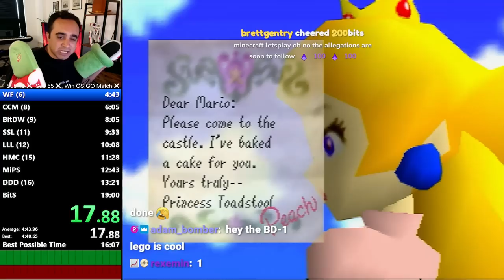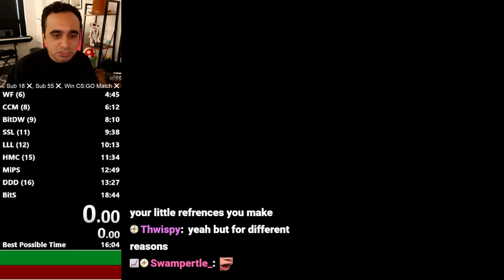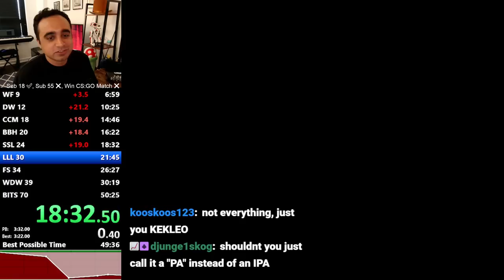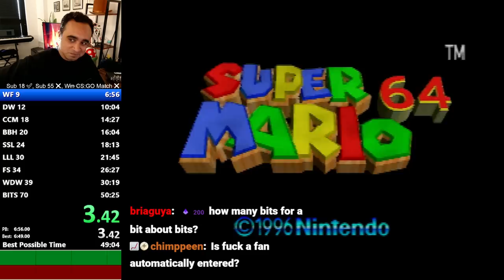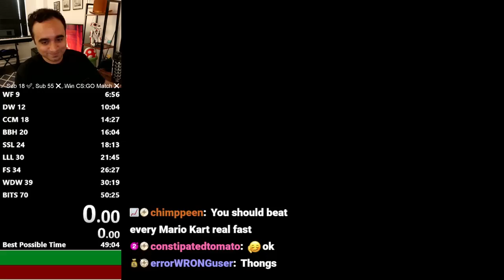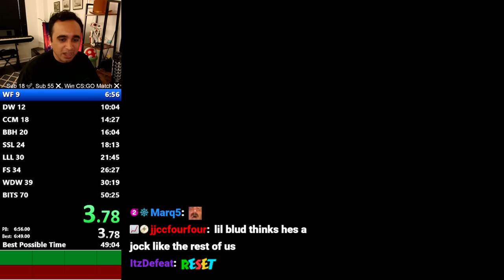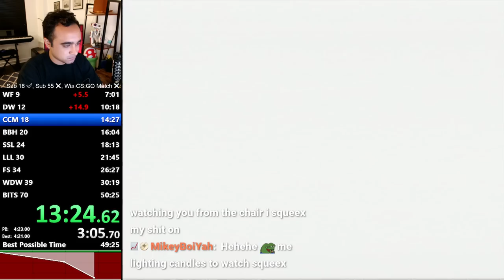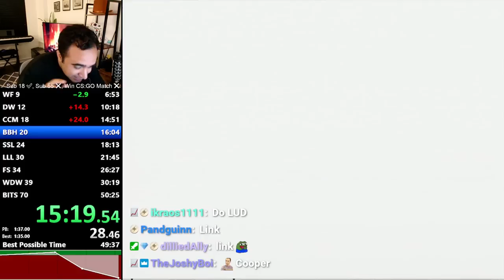I tried a NEW Mario Speedrunning challenge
5 HOURS of speedrunning INSANITY! Can I complete this new challenge? Only one way to find out